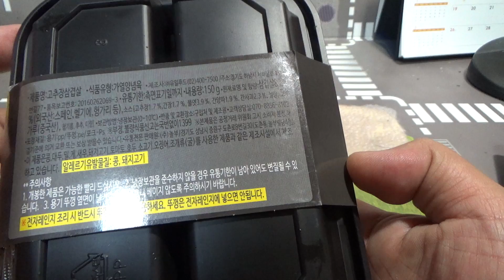고추장 삼겹살, GS25 편의점의 youus 매콤한 돼지고기 요리 구입 시식기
3500원의 가격에 구입했는데, 좀 매콤한것이 그냥 먹기에는 좀 매운데, 두부랑 해서 먹으니 좋네요~